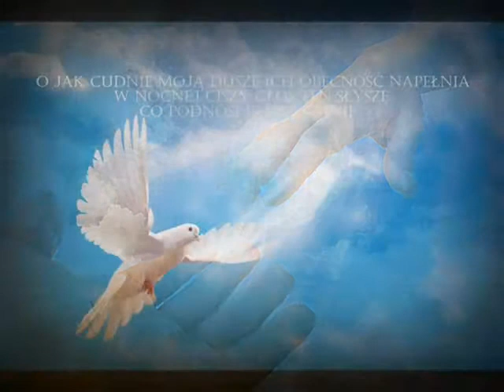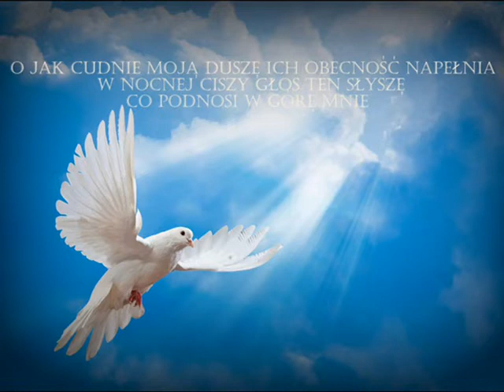Krzysztof Pyszko - Obecność Aniołów (Precious Memories)